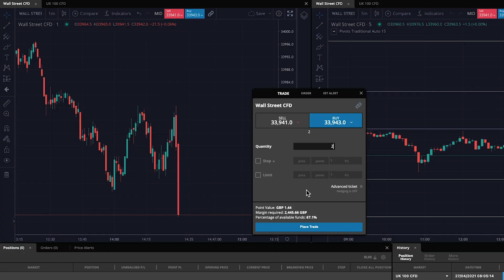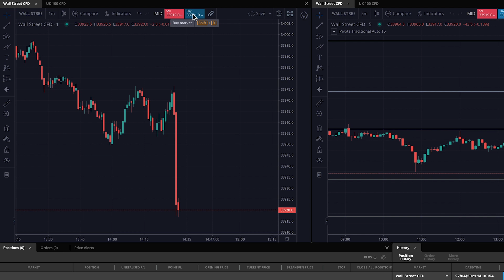How to trade the stock market at work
I have recently started working again after the lockdown restrictions have been lifted, but have found it difficult to continue trading as I have been throughout the Pandemic. There are ways, however, to hold down a regular job and trade the stock market, which I discuss in this video